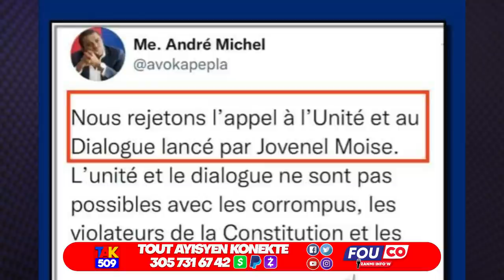Dyaspora Devore Mately Ak desizyon sa - Byen Fasil Lapolis pran bra Dwat Ti Lapli / Fouco